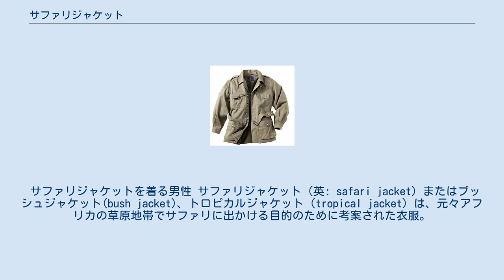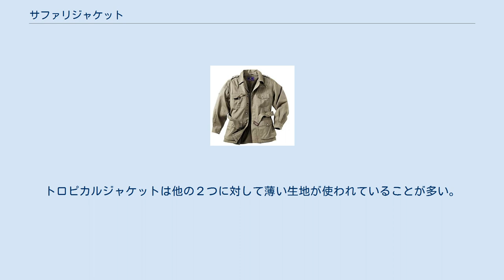サファリジャケット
ベレッタによる「カラハリ」サファリジャケット。
 サファリジャケットを着る男性 サファリジャケット（英: safari jacket）またはブッシュジャケット(bush jacket)、トロピカルジャケット（tropical jacket）は、元々アフリカの草原地帯でサファリに出かける目的のために考案された衣服。
 19世紀の末に、サファリスタイルのジャケットとして、快適さと機能性を求めて考案されアングロアフリカンの冒険家によって普及した。
 サファリジャケットの特徴は、平折襟の開襟仕立てで、一般的に軽量コットン生地またはより軽いポプリンで縫製されており、伝統的にカーキ色系統、そして付属ベルトや肩章と4つ以上のプリーツ付きポケット（ベローズポケット）が付いていることである。
動きやすさを考えて背中のヒダに加えて若干肩が落ちたデザインととされることが多い。
 1950年代から一般的なカジュアル衣服として着られるようになったが、単なるアウトドア着とは異なり、王侯貴族の道楽としてのアフリカ探検に使われたという背景からラグジュアリーな印象があることが特徴である。
この頃にアーネスト・ヘミングウェイの着用と1968年春夏コレクションのイブ・サンローランによるサファリルックの提案によって一般に広まった。
 ブッシュジャケットは、当時の海外のカメラマンに特に人気があり、複数のポケットはフィルムやレンズ、フラッシュ等の小さな写真器材を運ぶのに重宝がられた。
 ブッシュシャツは、サファリジャケットに似ているが、ベルトやウエストの絞りが無かったり肩章も付いていない事がよくある。
トロピカルジャケットは他の２つに対して薄い生地が使われていることが多い。